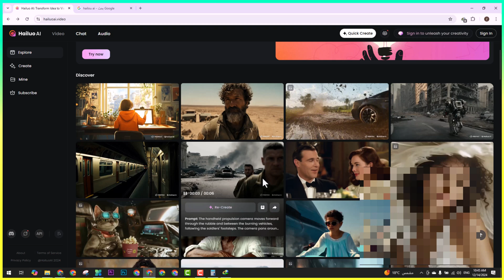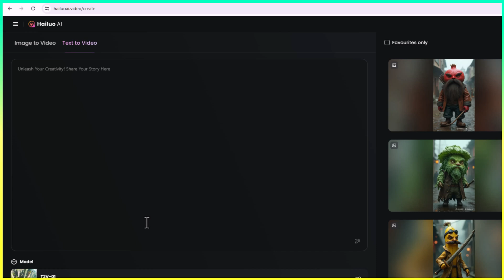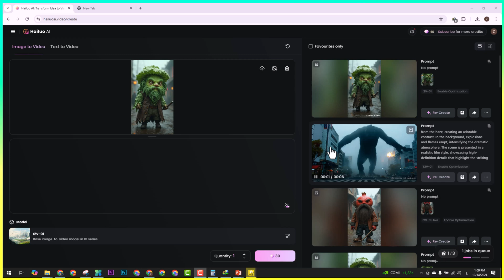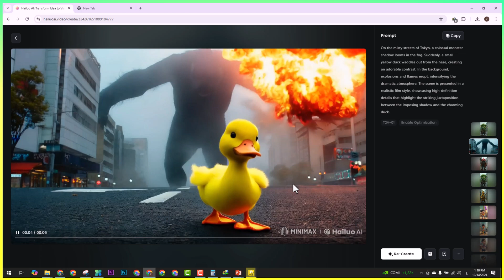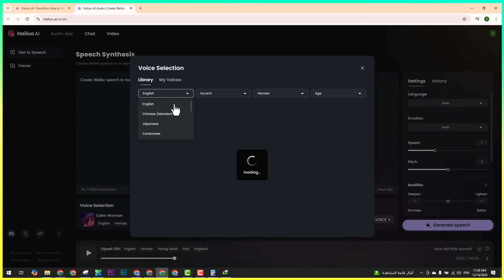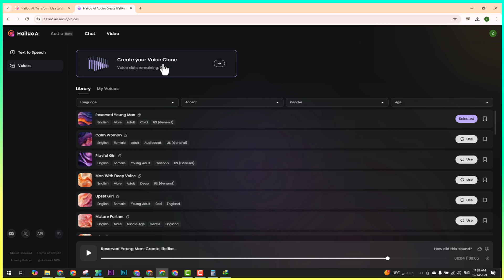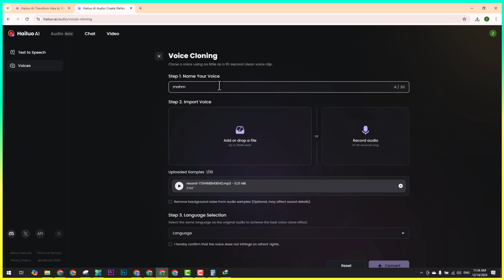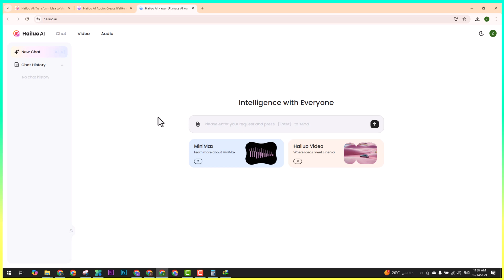أسرار انشاء فيديوهات بتحديث جديد واستساخ الأصوات بالذكاء الاصطناعي مع بديل sora و eleven labs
في الفيديو ده هتكلم عن تحديثات جامدة جدا فى موقع hailouai  الموقع اللي بيعمل فيديوهات رائعة بالذكاء الاصطناعي ، تقدر تقدمله صورة او كلام ، ويقدر بعد كده يعملك فيديوهات كويسة قوي
مش كده وبس دا كمان فيه تحديث جديد عن استنساخ الصوت بالذكاء الاصطناعي.

للأعمال تواصل معنا عبر هذا الايميل :

ـــــــــــــــــــــــــــــــــــــــــــــــــــــــــــــــــــــــــــــــــــــــــــــــــــــــــــــــــــــــــــــــــــــــــــــــــــــــــــــــــــــــــــ